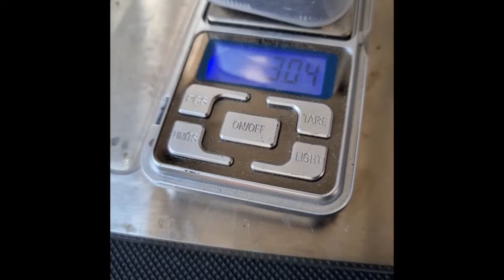refining gold from the waste solution from past few videos part 1